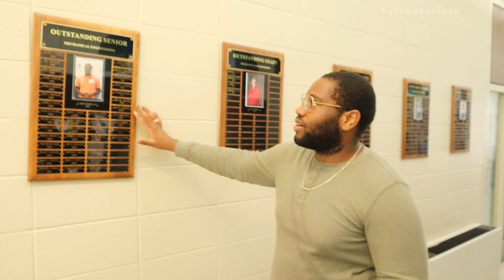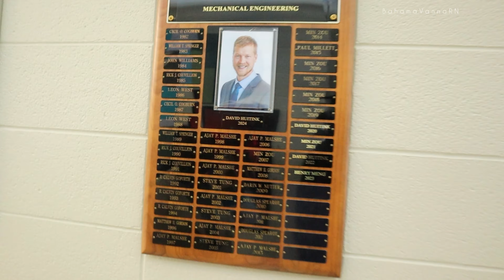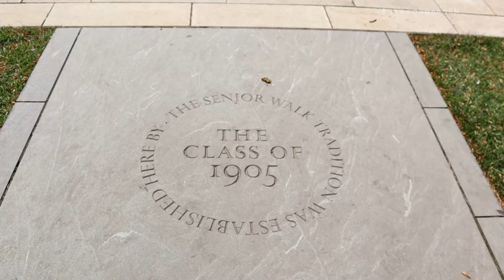VLOG: Travel with me to ARKANSAS|| It’s graduation time🎊🎊🎉🎉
Hey my kings and queens.

Travel with me to Arkansas for my brother’s graduation. It was truly s celebration 🎉

GRAB A SNACK AND ENJOY! Watch this video to the very end.